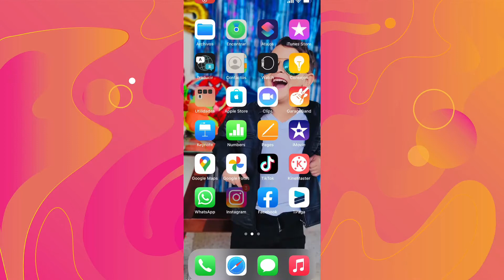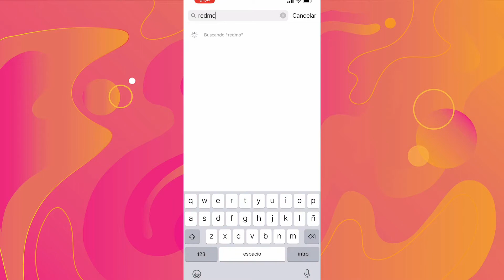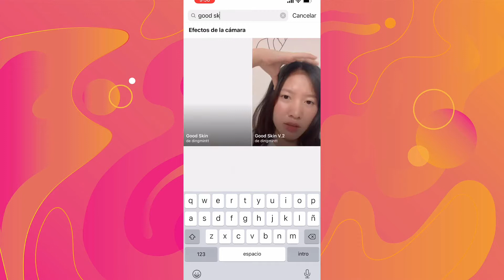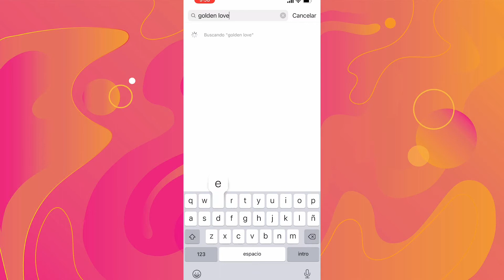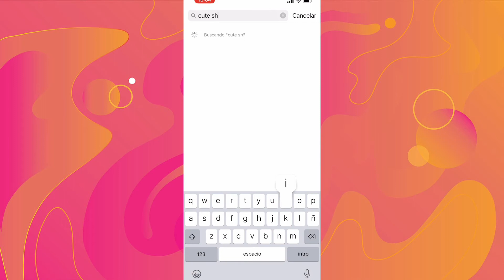✨🧚FILTROS de INSTAGRAM BONITOS🧚✨ /Dany Lozada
Hola mis corazoncitos hoy les traigo filtros de Instagram bonitos para que los utilicen